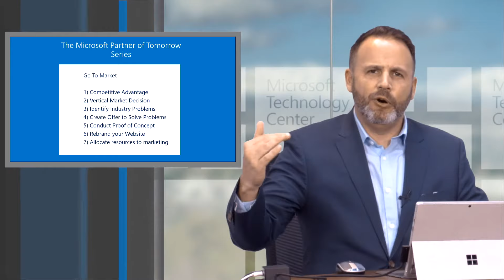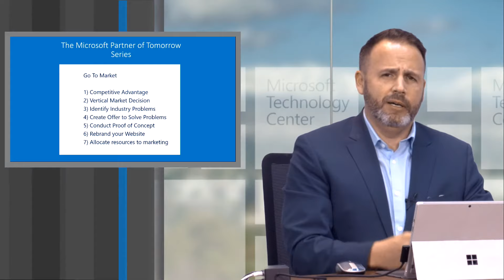Microsoft Partner of Tomorrow #4 Go to Market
Partner of Tomorrow #4  Go to Market  Go to Market Strategies